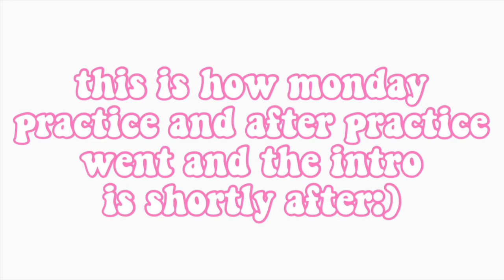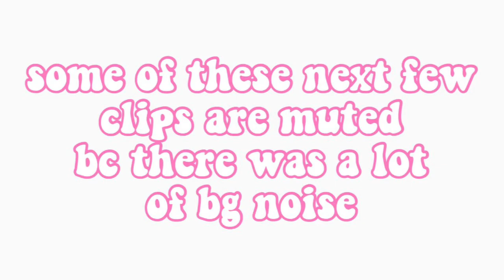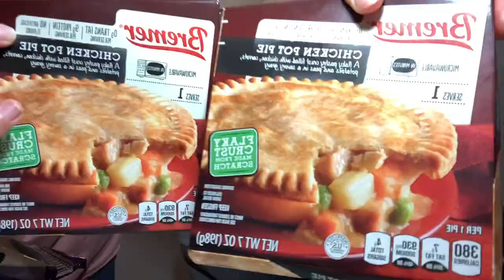what gymnasts do at a sleepover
hi guys thank you for clicking on this video:) bella monkey and kenzie are coming over again on monday and we have a video planned that will be posted next friday! if the comments are on, comment what other videos you want to see from me.